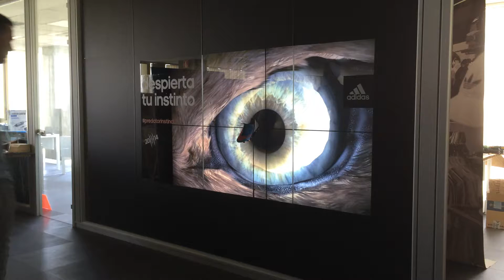adidas Predator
Escaparate interactivo para celebrar el 20 aniversario de la bota de fútbol Predator. La instalación consta de un sistema de videowalls con detectores de presencia que activan la presentación al acercarse al escaparate.